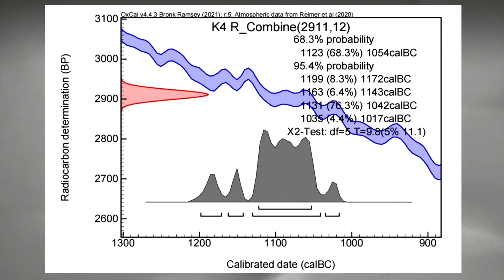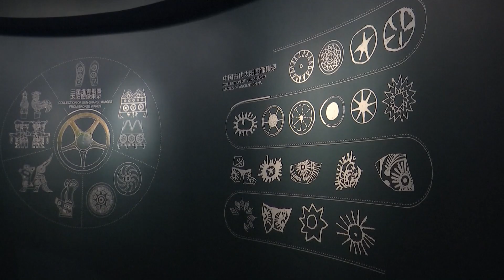Sanxingdui Ruins - new dating and written language considerations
According to preliminary Carbon-14 dating conducted at the Peking University, researchers consider that the age of the sacrificial pit No.4 has a 68.3-percent probability to be between 1123 BC and 1054 BC, and a 95.4-percent probability to be between 1199 BC and 1017 BC. Regarding the absence of written language discoveries, Lei Yu (leader of the Sanxingdui archaeological excavation team) and Wang Wei (director of the history department at the Chinese Academy of Social Sciences) consider the possibility of words being written on objects made of organic materials, that do not survive well.
Credit: China Central Television